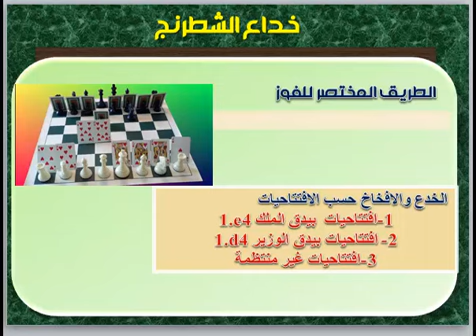خداع الشطرنج 2 ( راى لوبيز - فخ مورتيمر ) chess traps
الراى لوبيز - دفاع برلين